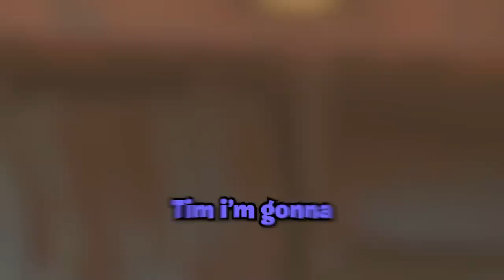Playing Baptiste as a DPS in Overwatch 2?!